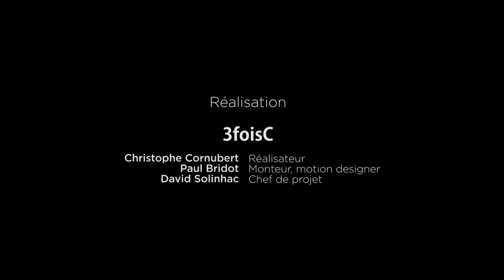Les Siècles - Orchestre Berliozien (la clarinette)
Christian Laborie nous parle des clarinettes d'époque avec lesquelles il interprète Berlioz.